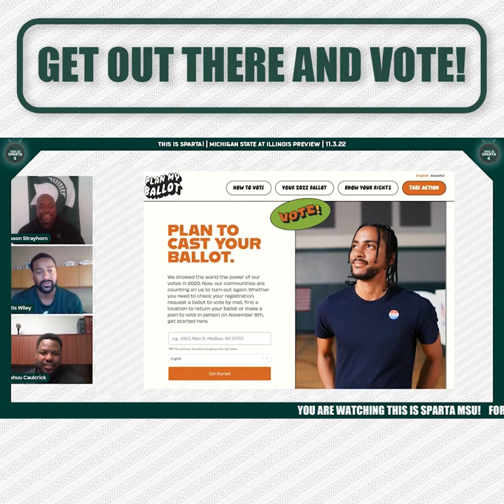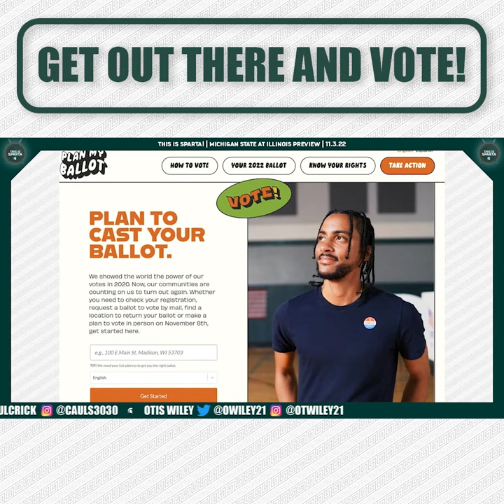GET OUT AND VOTE!!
Tomorrows the day! Are you registered to vote Spartan nation?